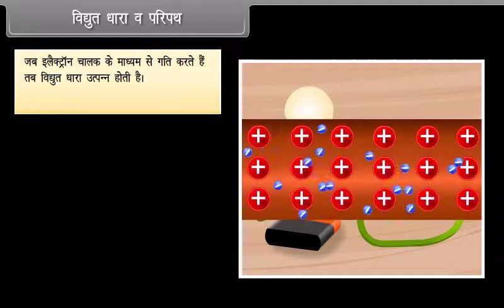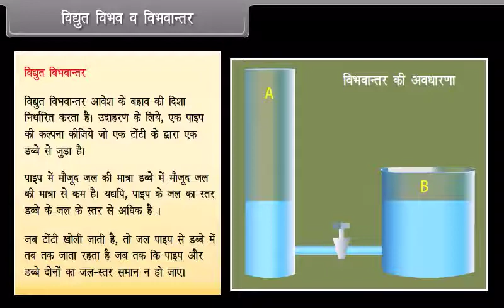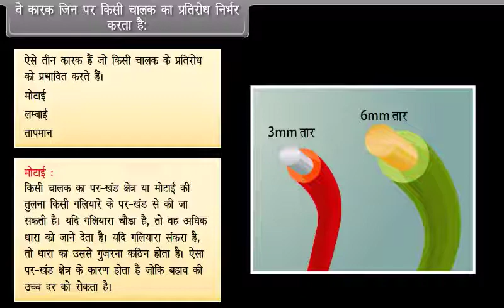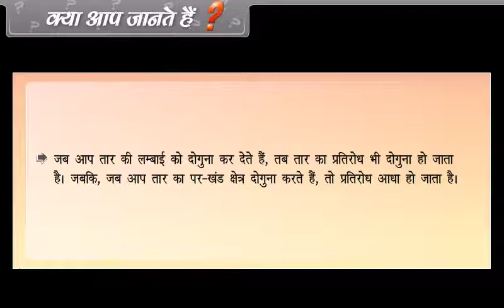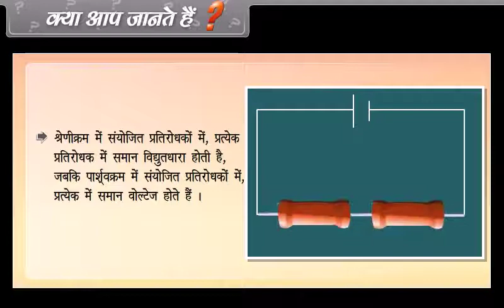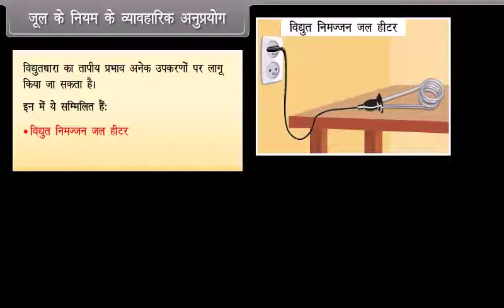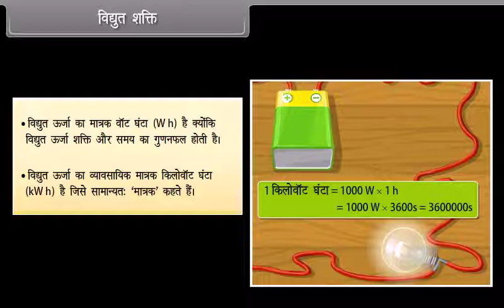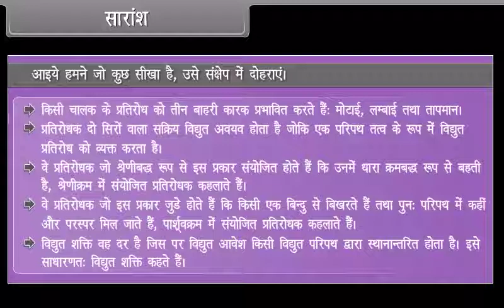Electricity 10th SCIENCE HM KESHAV SCHOOLS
TENTH SCIENCE HINDI MEDIUM KESHAV SCHOOLS